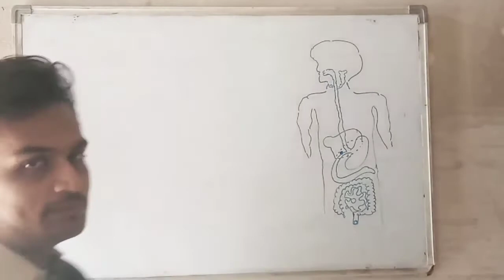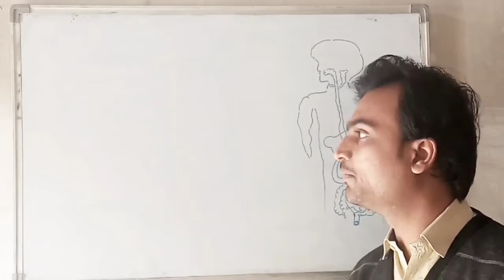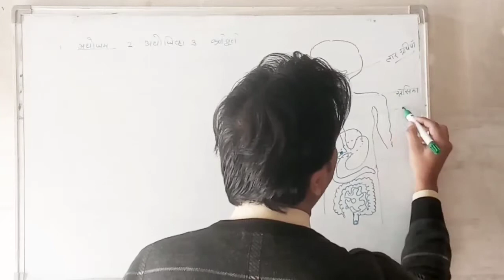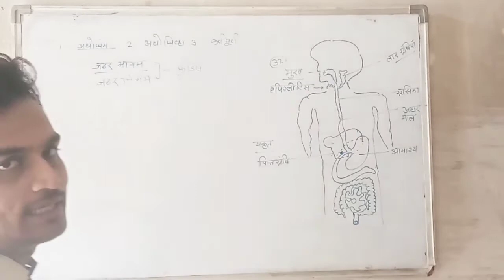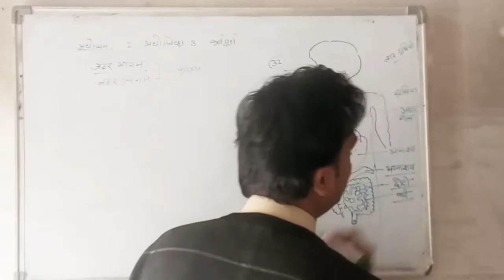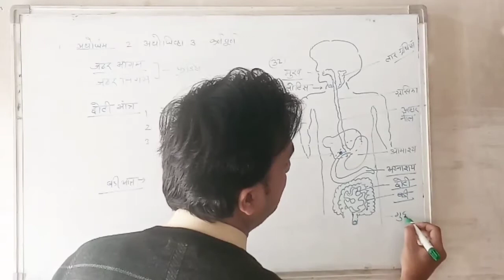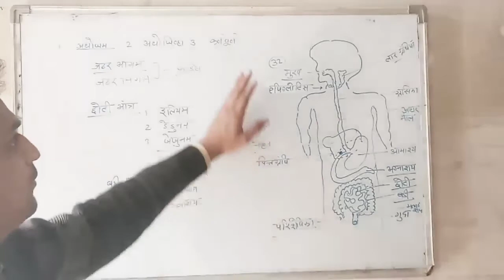Pachan tantra part 1